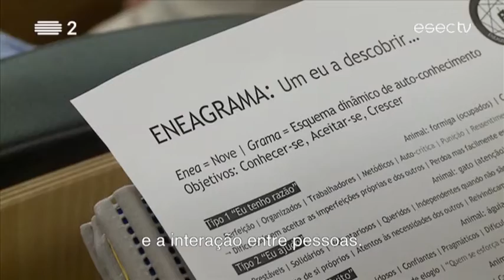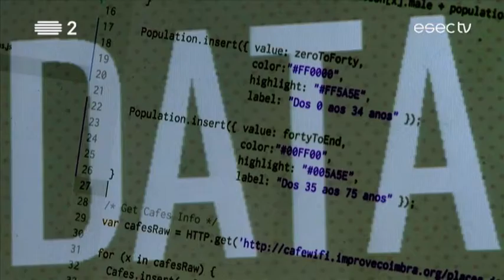SATHE 2017 - "Ensino Superior entre o Humano e o Tecnológico"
“Ensino Superior entre o Humano e o Tecnológico” foi o tema da 7ª edição do SATHE – Simpósio sobre Pedagogia no Ensino Superior.
Com organização do CINEP, a Escola Superior de Tecnologia da Saúde de Coimbra foi a anfitriã desta edição.
O SATHE reúne anualmente docentes do ensino superior para discutir temas de relevância profissional, científica e pedagógica. Este ano propôs-se discutir em torno da relação entre o lado humanista do ensino e a emergência das tecnologias.